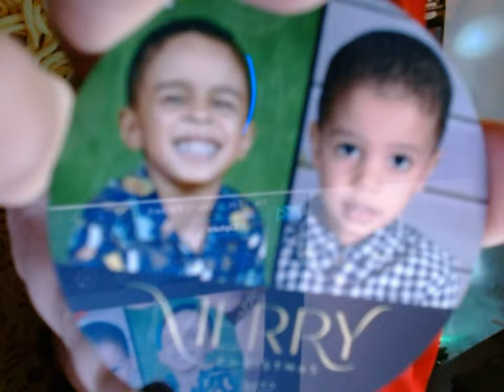Tradition Double Hoppy Red Ale Emancipation Brewing Co Advent Day 19